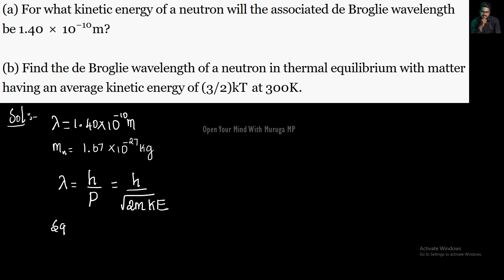Dual Nature|Radiation and Matter|Solution|11.17|Tamil|Physics 12|Muruga MP#physics12#tamil#ncert